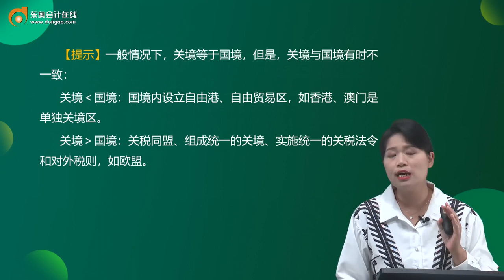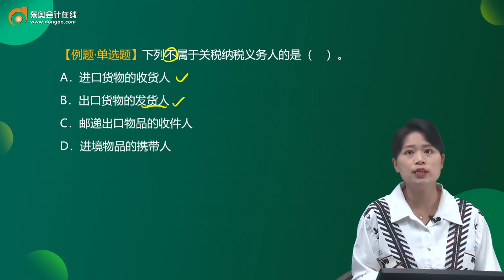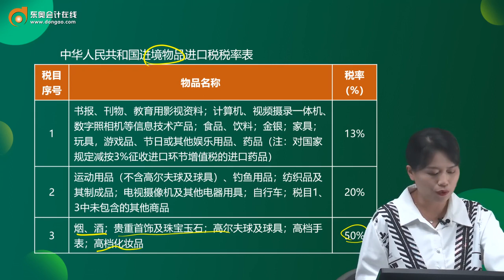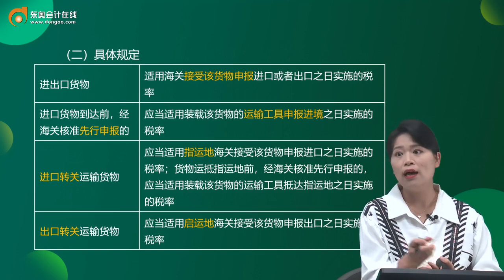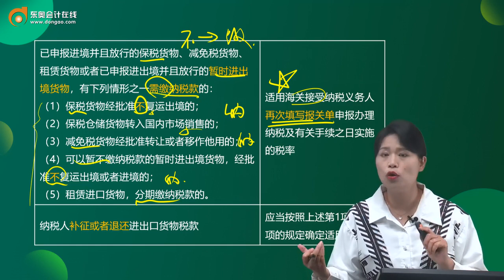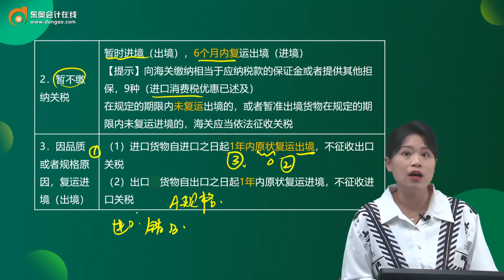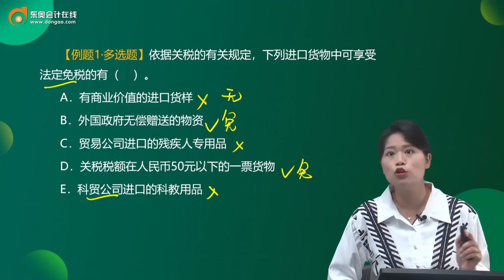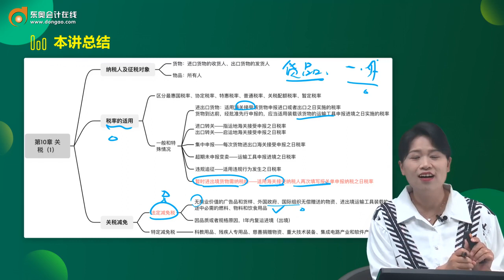2022 税务师 税法一 小燕 基础班第63讲 关税纳税人及征税对象、税率、减免税及管理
2022 税务师 税法一 小燕 基础班